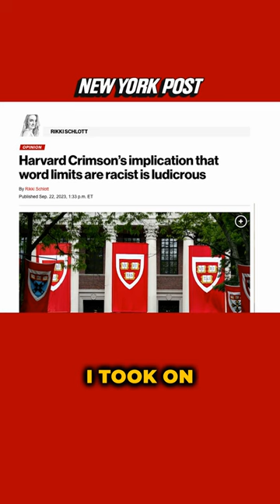Harvard Crimson’s implication that word limits are racist is ludicrous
Now that the Supreme Court has banned race-based affirmative action, Harvard University’s admissions office has come up with a creative work-around: asking more questions about students’ backgrounds on their applications. NY Post's Rikki Schlott shares this story.

The school newspaper’s editorial board has suggested the new essay prompts — which are designed to diversify the student body — are racist.

A September 12 Harvard Crimson editorial board op-ed argued that imposing word limits and asking students about intellectual experiences “has a disparate impact that falls heaviest on those from marginalized backgrounds.”

And that hot take apparently “represents the majority view of The Crimson Editorial Board” and is “the product of discussions at regular Editorial Board meetings.”

This year, Harvard changed its supplemental questions that accompany a longer 650-word Common Application essay for would-be students.

Rather than write an optional open-ended essay (typically between 500 and 700 words) along with two optional 150-word essays, applicants to Harvard are now required to respond to five prompts in a maximum of 200 words each.